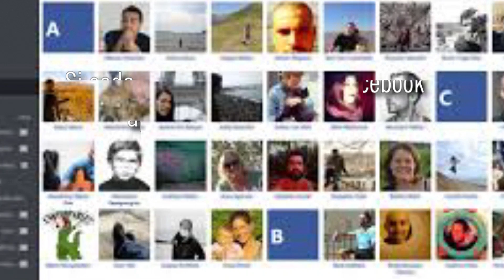ART XXI 08 JUNIO 2018